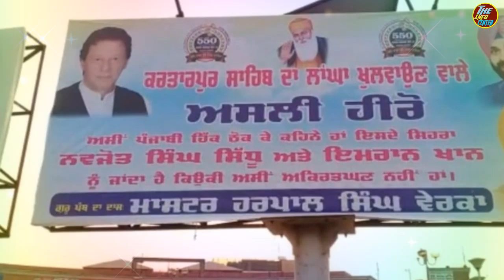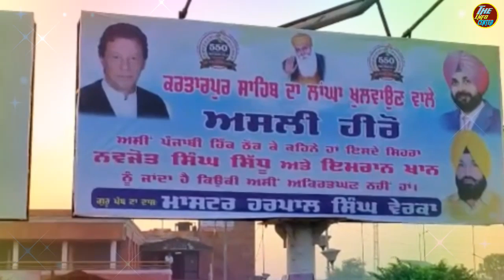PM Imran Khan Became The Ideal Of All Indian Punjab|इमरान खान को सिखों की स्वतंत्रता मिलेगी।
mtkhan535@gmail. com